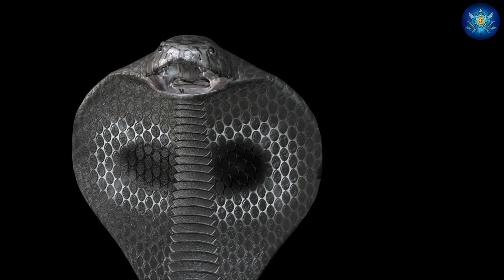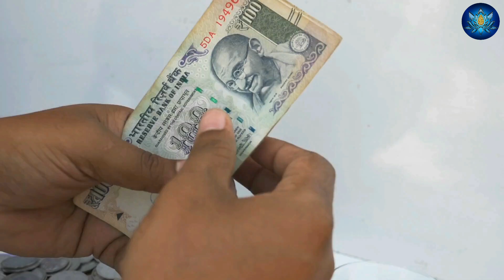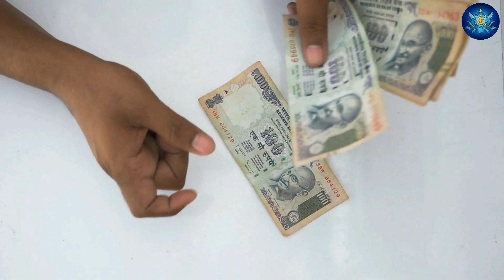इस नाग मंदिर में मुर्दे भी होते है जिन्दा , 350 साल से है नाग का वास